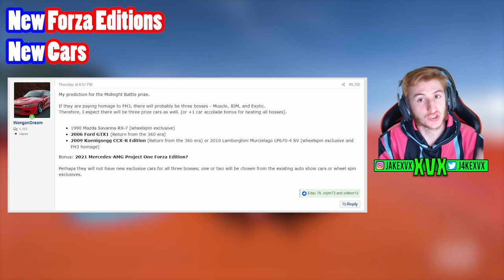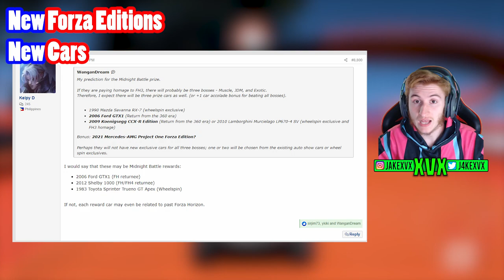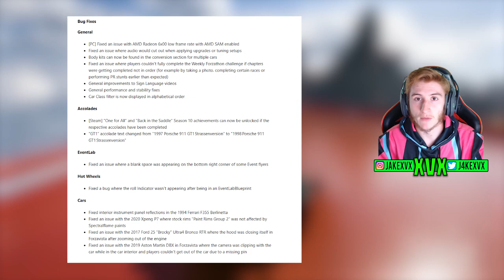Forza Horizon 5 - NEW Series 13 Clues! - Doritos Collab, EV Props + More!